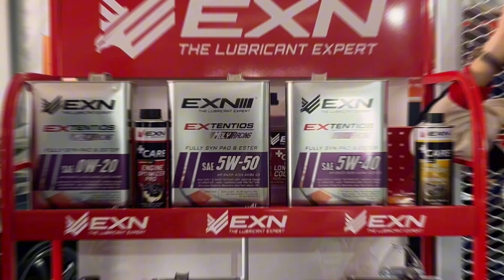🚗✨Relive the epic moments of EXN Lube and Type One Stable Bars at Malaysia Autoshow 2024.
Throwback to an Unforgettable Day! 🚗✨Relive the epic moments of EXN Lube and Type One Stable Bars at Malaysia Autoshow 2024. Our collaboration brought cutting-edge lubrication and stability solutions to life, showcasing stunning cars, jaw-dropping reveals, and exclusive offers at MAEPS Serdang. 🔧💨